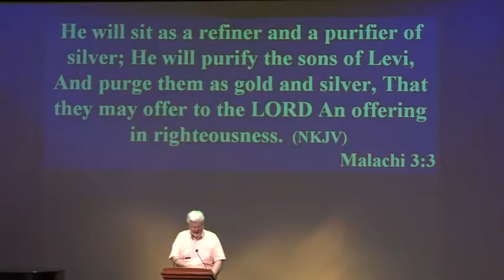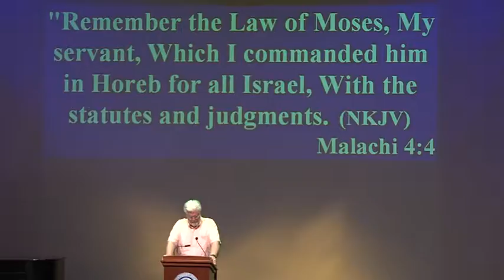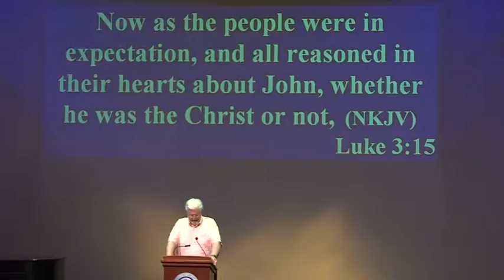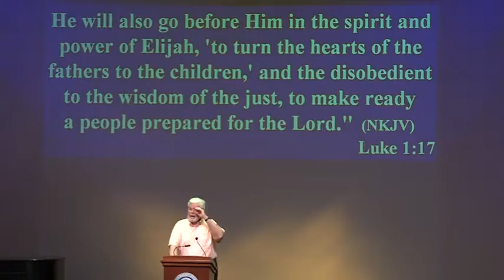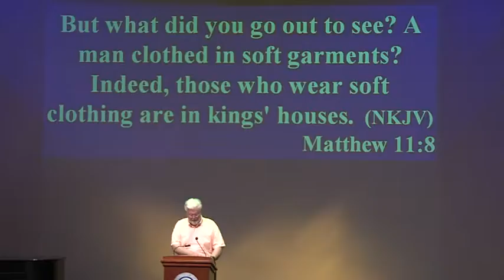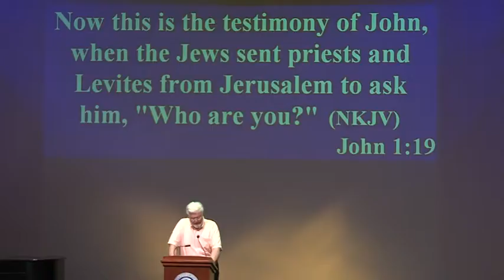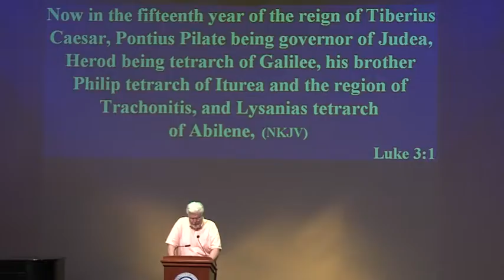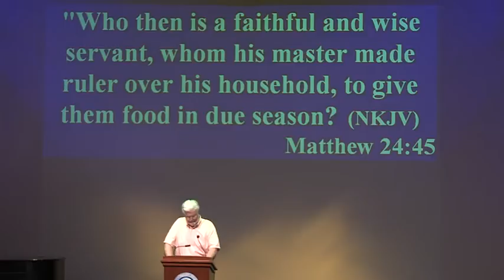John The Baptist - Dana Congdon